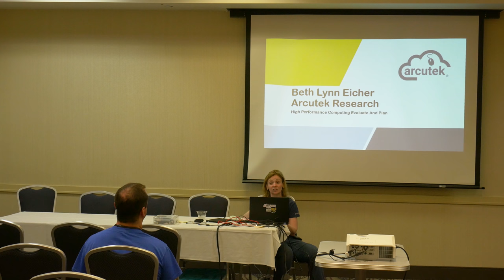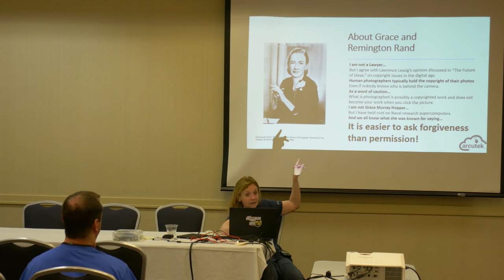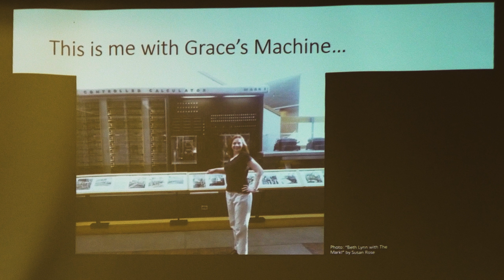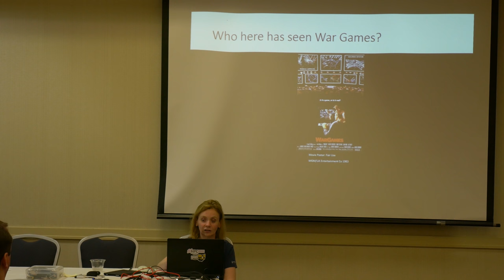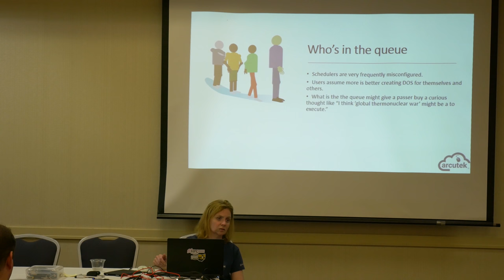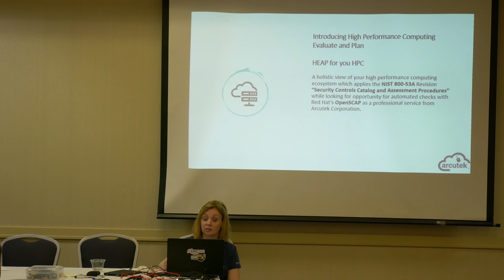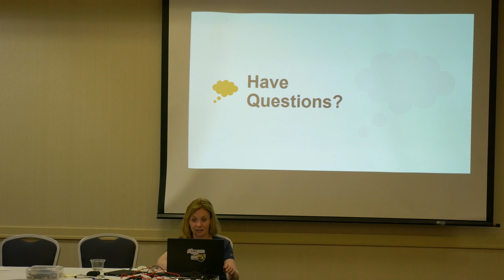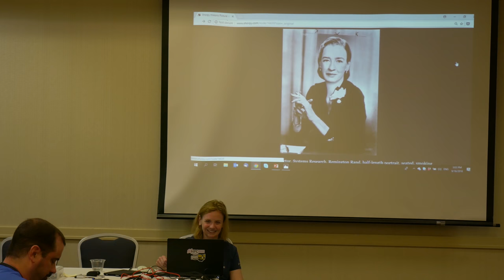Wargames vs Present Day, Grace Hopper | VCFMW 2018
Beth Lynn Eicher - WarGames vs. Present Day, Grace Hopper

As computing gets more affordable and accessible, there are new risks, but what of the old vulnerabilities?  Would modern data centers hold up to a teenage Matthew Broderick?